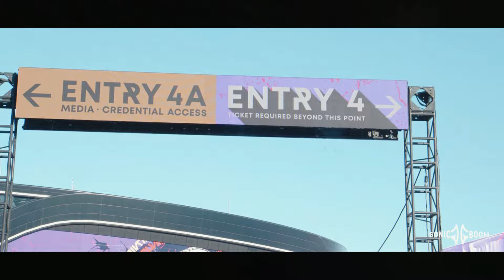Jackson State University's Sonic Boom Super Bowl Recap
Check out this mini recap from SBOTS Super Bowl Recap where they performed with Usher for the Apple Music's Halftime Show.